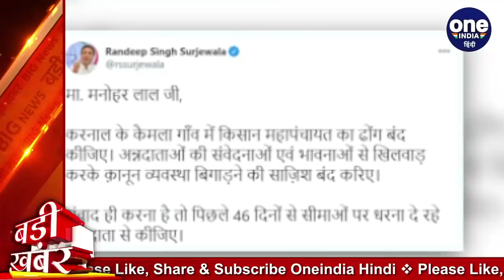Farmers Protest : Karnal में CM Khattar को दिखाए काले झंडे,पुलिस ने किया लाठीचार्ज | वनइंडिया हिंदी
Punjab-Haryana farmers continue to protest against the new agricultural laws of the Modi government. The protesting farmers are adamant on the demand for withdrawal of new laws. Meanwhile, on Sunday, Haryana Chief Minister Manohar Lal Khattar convened a mahapanchayat at Kaimla village in Karnal to interact with farmers. A large number of farmers reached out to protest against this. Due to which the police had to lathicharge.

मोदी सरकार के नए कृषि कानूनों के खिलाफ पंजाब-हरियाणा के किसानों का प्रदर्शन जारी है। प्रदर्शनकारी किसान नए कानूनों को वापस लेने की मांग पर अड़े हैं। इस बीच रविवार को हरियाणा के मुख्यमंत्री मनोहर लाल खट्टर ने किसानों से संवाद के लिए करनाल के कैमला गांव में महापंचायत बुलाई। जिसका विरोध करने बड़ी संख्या में किसान पहुंच गए। जिस वजह से पुलिस को लाठीचार्ज करना पड़ा।